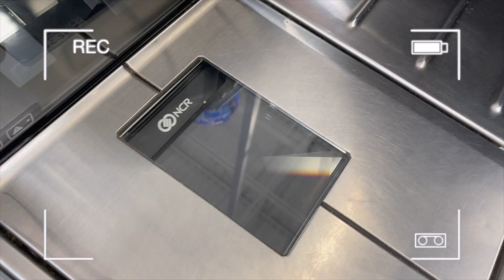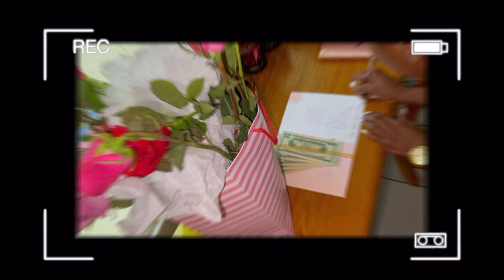[D’S WK: 19] Crossed Stitch Braids, Eyelash Tutorial + Mother’s Day!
Hi Loves! As always, I hope you enjoyed today's weekly vlog as much as I enjoyed filming and editing it! HAPPY MOTHER'S DAY to all the mom's out there, especially mine! Check out the links below for more info!

Love, D💋

Products Mentioned from Mini Eyelash Tutorial:  *in order of video*
Lashes: "3D Faux Mink Eyelashes" Glue: "KISS Strip Lash Adhesive" - Black

I N S T A G R A M: @dedra.jenelleee
T I K T O K: @dedrajenelle